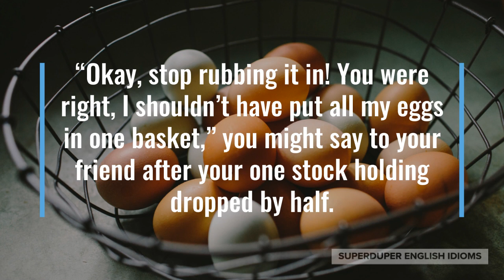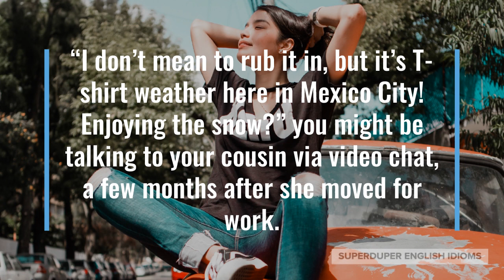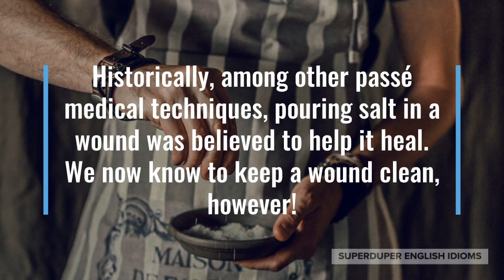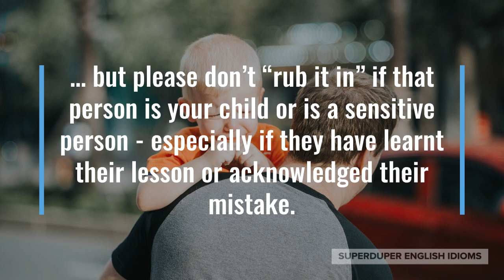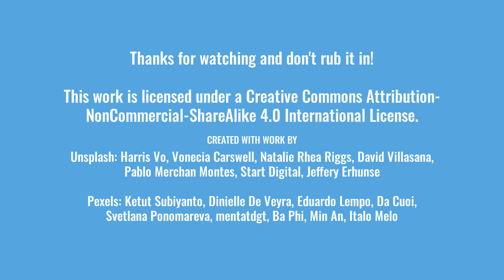"Rubbing It In" Idiom Meaning, Origin & History | Superduper English Idioms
0:00 - How to Say, “Rubbing it in.”
0:19 - Examples of “Rubbing it in.”
1:13 - Meaning of “Rubbing it in.”
1:31 - Origin of “Rubbing it in.”
3:40 - More Examples of “Rubbing it in.”
4:24 - Conclusion

“Rubbing it in.”

You’ve probably heard someone say that another was “rubbing it in,” or accentuating, emphasizing their correctness, win or accomplishment.

“Okay, stop rubbing it in! You were right, I shouldn’t have put all my eggs in one basket,” you might say to your friend after your one stock holding dropped by half.

Maybe your partner admits you were right about something and comes to apologize. “I knew you should’ve listened to me; but don’t worry, I won’t rub it in,” you say.

“I don’t mean to rub it in, but it’s T-shirt weather here in Mexico City! Enjoying the snow?” you might be talking to your cousin via video chat, a few months after she moved for work.

Clearly, “rubbing it in,” means that you are drawing someone’s attention to an unpleasant fact, gloating that you were right, showing off, or ridiculing someone for a mistake.

“Rubbing it in,” or, “rub it in,” is a shortened form of “rub salt in the wound”, which as you can imagine, would make a wound, cut, or abrasion sting a lot more than it already is.

Historically, among other passé medical techniques, pouring salt in a wound was believed to help it heal. We now know to keep a wound clean, however!

In addition to “rubbing it in,” or “rub it in,” you might also hear; “rub your nose in it,” or, “add insult to injury.”

If you were right and someone was wrong, there’s a tendency to “rub it in”, because you may feel a sense of pride that you were correct, more knowledgeable or more insightful.

“Rubbing it in” is totally fine if you’re just joking and the other person knows it, or perhaps the other person is a rival or enemy that you care little about…

… but please don’t “rub it in” if that person is your child or is a sensitive person - especially if they have learnt their lesson or acknowledged their mistake.

Neither you nor I enjoy the feeling of having made a mistake and nobody appreciates it when others make us feel worse by “rubbing it in.”

On the other hand, if it’s simply a situation in which you have an advantage through no effort of your own, it can be humorous to “rub it in.”

“Okay, okay, summers off would be nice. Stop rubbing it in!” your friend who once laughed at you for choosing teaching as a profession might jokingly say.

Perhaps you’re arguing with your partner, “You were right, we should’ve been more frugal! But how does rubbing it in help us now?!”

“You may feel like rubbing it in when you win a game, but good sportsmanship is to be humble no matter the outcome,” your coach might say.

So, the next time someone feels the need to boast about their win, gloat about being correct, do a victory dance, or make another feel bad for losing or being wrong, don’t forget to say, “Stop rubbing it in!”